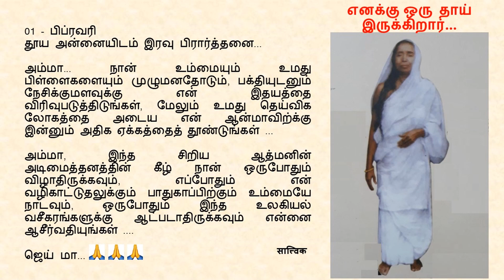Goodnight Prayer to Maa 0201 01 Feb Tamil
01 - பிப்ரவரி

அம்மா ... நான் உம்மையும் உமது பிள்ளைகளையும் முழுமனதோடும், பக்தியுடனும் நேசிக்குமளவுக்கு என் இதயத்தை விரிவுபடுத்திடுங்கள், மேலும் உமது தெய்விக லோகத்தை அடைய என் ஆன்மாவிற்க்கு இன்னும் அதிக ஏக்கத்தைத் தூண்டுங்கள் ...

அம்மா, இந்த சிறிய ஆத்மனின் அடிமைத்தனத்தின் கீழ் நான் ஒருபோதும் விழாதிருக்கவும், எப்போதும் என் வழிகாட்டுதலுக்கும் பாதுகாப்பிற்கும் உம்மையே நாடவும், ஒருபோதும் இந்த உலகியல் வசீகரங்களுக்கு ஆட்படாதிருக்கவும் என்னை ஆசீர்வதியுங்கள் .

ஜெய் மா...🙏🙏🙏